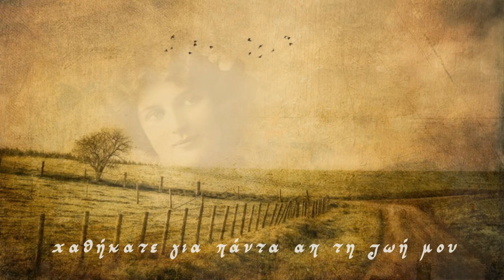Πολυμέρης Φώτης - Ματάκια καστανά μού'πατε ψέματα- HD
Ματάκια καστανά μού'πατε ψέματα
Στίχοι-Γιώργος Φωτίδας
Μουσική-Κάρμεν Μούρτζινου

Δυό μάτια καστανά που μ'ένα βλέμα τους
μου δείξανε του έρωτα το δρόμο
δεν πίστευα ποτέ πως θα με γέλαγαν
και στο σκληρό θα μ'έριχναν τον πόνο

Ματάκια καστανά μου'πατε ψέματα
με κάνατε τρελά να σας λατρέψω
και τώρα που πονώ ματάκια πέστε μου
σε ποιούς γυαλούς στεριές να σας γυρέψω

Ματάκια καστανά σαν πλάνα δειλινά
για σας το πιό γλυκό είχα φιλί μου
μα σαν τρελά πουλιά ανοίξατε φτερά
χαθήκατε για πάντα απ τη ζωή μου

Ματάκια ώρα καλή κι αν έκλαψα πολύ
θα μένετε για πάντα μες στην ψυχή μου
κι όταν θα ξεψυχώ για σας θε να ρωτώ
γλυκά μου δειλινά ματάκια καστανά